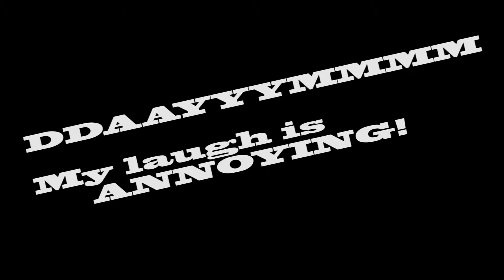Black Ops 2: Sniper Montage, Go to Sleep, Flying body!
Hey guys, my first vid with a console game. Also, sorry about the weird editing, we were playing on one console and I wanted just one persons perspective at a time to try and make it easier to view.